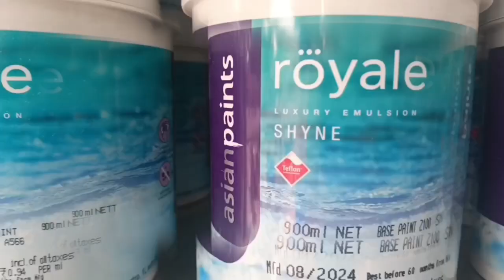মনোহর পুকুরে আরজি করের প্রতিবাদে উত্তাল